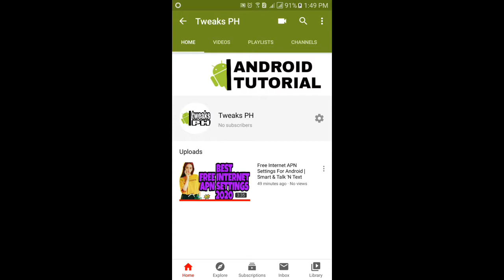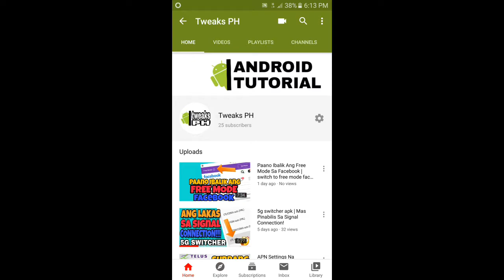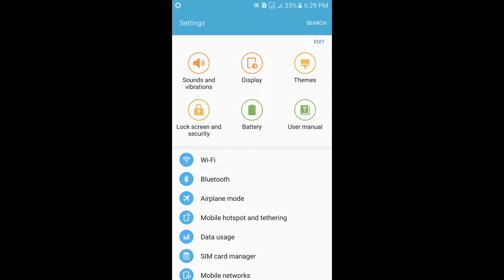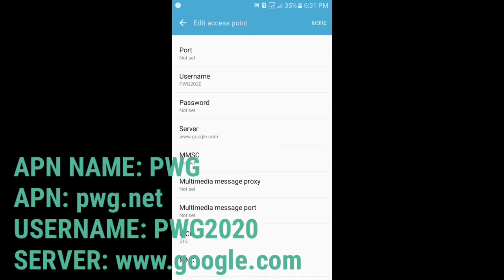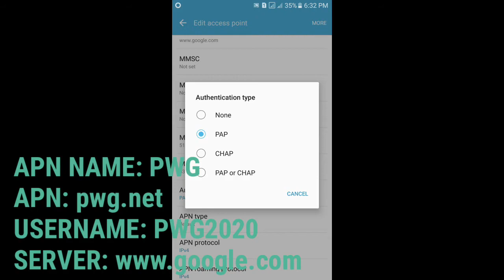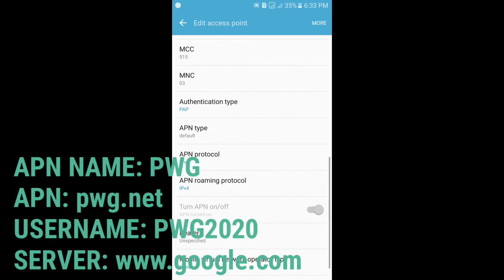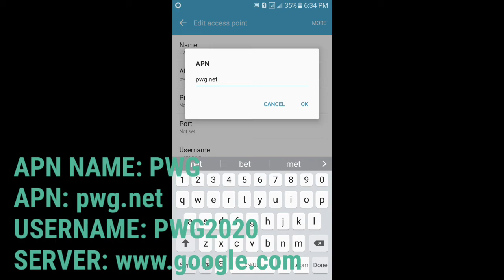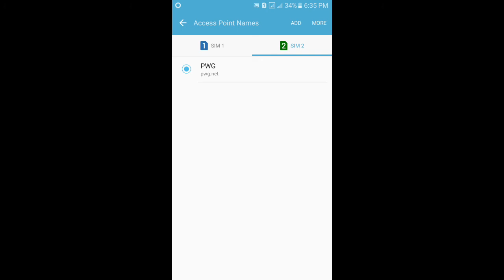PWG.NET APN! Sobrang Lakas! APN Fast Internet!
Yo, it's your boy Tweaks PH bringing you another game-changing tutorial! 🚀 In this video, I’ll show you how to set up **PWG.NET APN** for faster internet, smoother gaming, and better browsing. If you’re looking for a way to boost your connection and enhance your online experience, this tutorial is for you!

Let’s level up your internet experience together. Peace out! ✌️